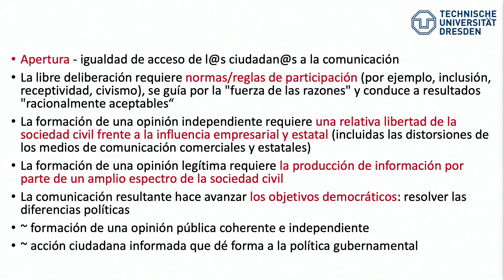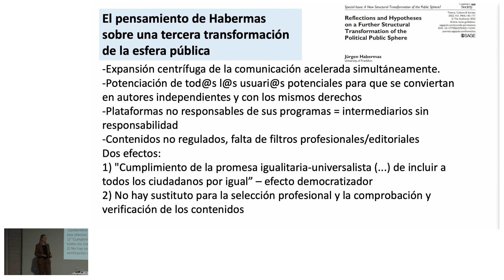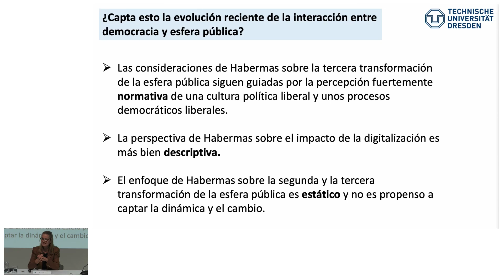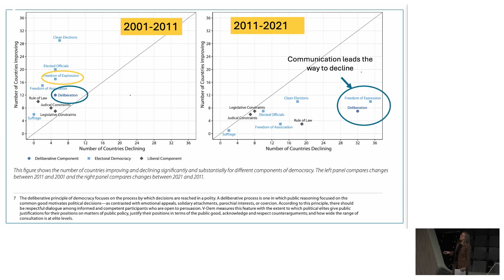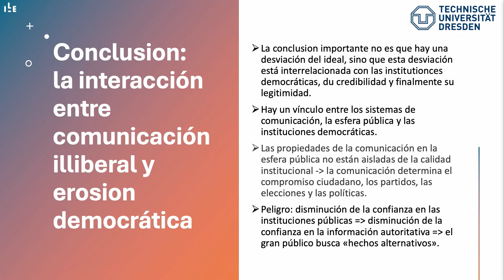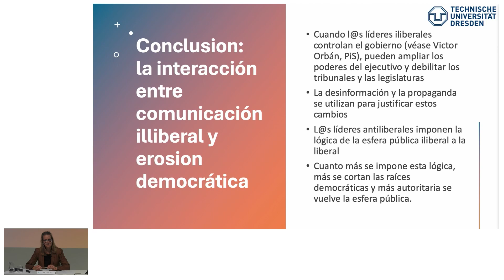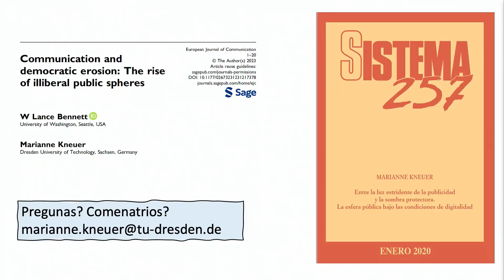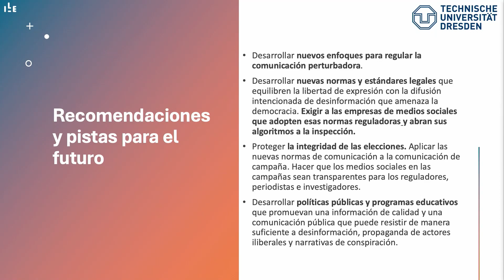«The deviation from the ideal. What remains of deliberative democracy?», Marianne Kneuer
This seminar, developed by ILE in collaboration with the Residencia de Estudiantes, continues the series held in 2021, 2022, and 2023 within its line of work on «Democracy and Tolerance». These seminars have addressed some of the challenges currently faced by our democracies, such as the rise of populisms or illiberal political action patterns, which are testing our resilience as free societies. This year, the focus will be on the transformation of political communication, analyzing how disinformation, polarization, tribalism, and the growing influence of artificial intelligence in the public sphere pose significant threats to democracy. The seminar will also evaluate whether promoting media literacy and civic education can be useful in confronting the digital age, advancing the development of a more rational and discursive society, and preserving democratic foundations in an ever-evolving environment.

· Partner Institutions: Ministry of Foreign Affairs, European Union and Cooperation, Fundación Ortega-Marañón, and Residencia de Estudiantes.